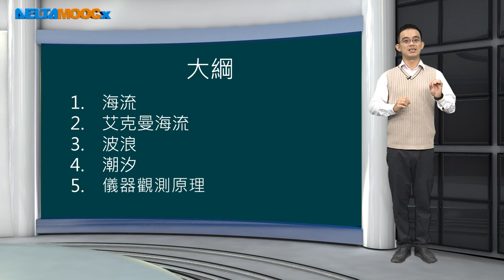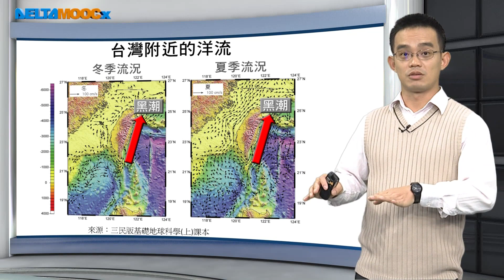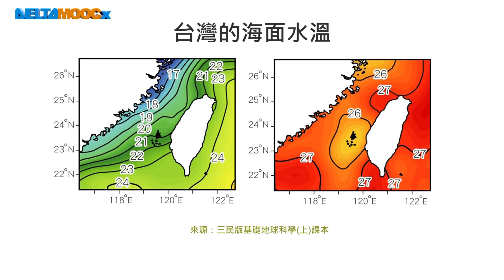高中地球科學_4. 海洋_海水的運動_海流_曾世佑劉麗純